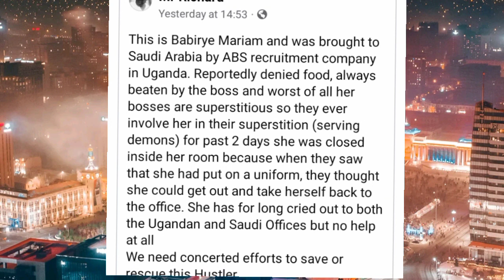😭🙆@Saudi Arabia Maid locked in a room without even food seeking for help